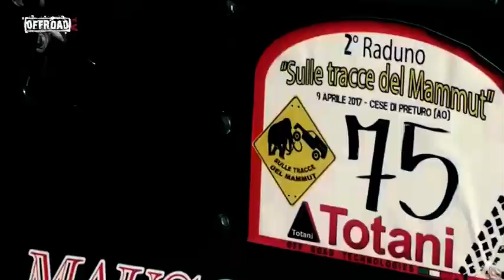Trailer sulle tracce del Mammut 2017